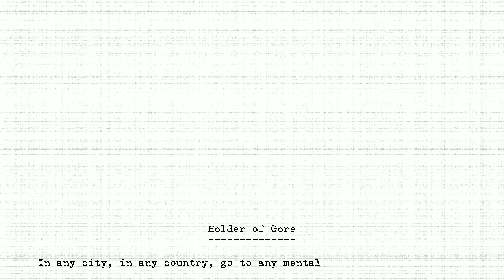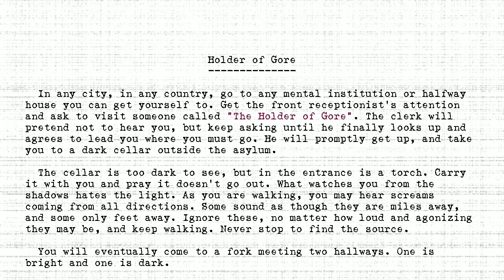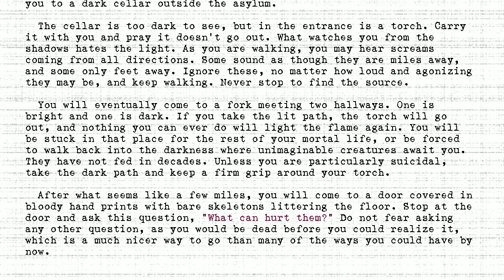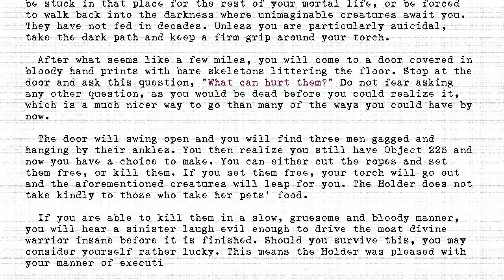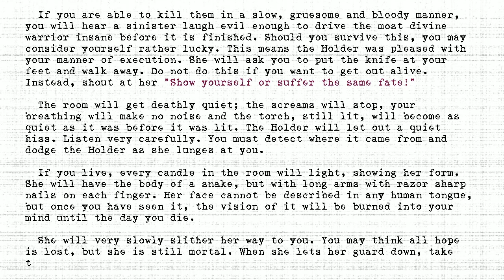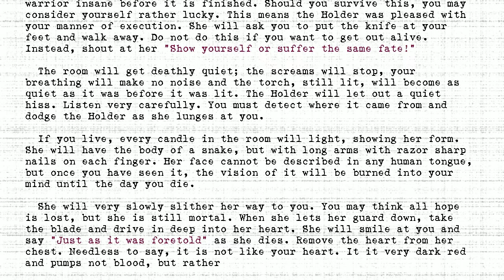The Holders - #226 - Holder of Gore